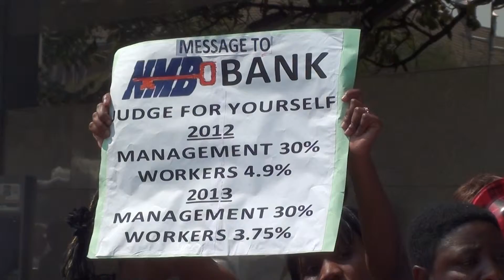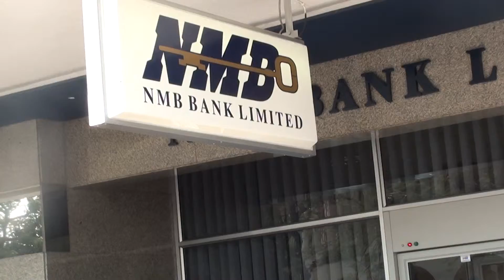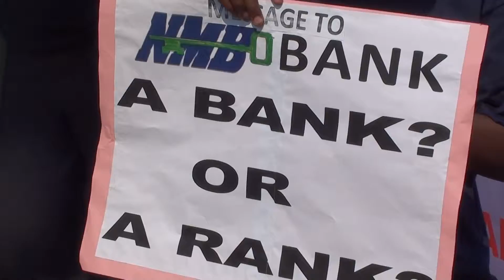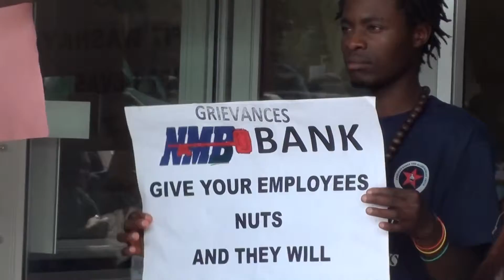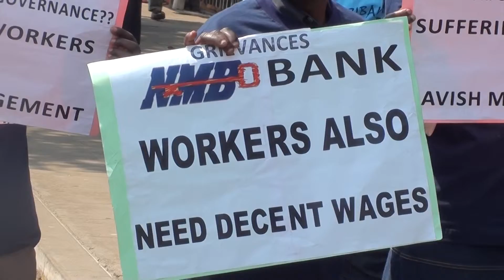NMB Bank Demonstration - 30 August 2013 (President)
Mr. Benefit Washaya, we are coming to your Church now!